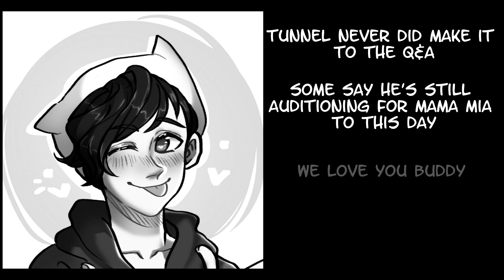The Adventure Zone Project Q and A Special!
SUPPORT THE MCELROYS AND CAREY! BUY THE GRAPHIC NOVEL!

AND ME!